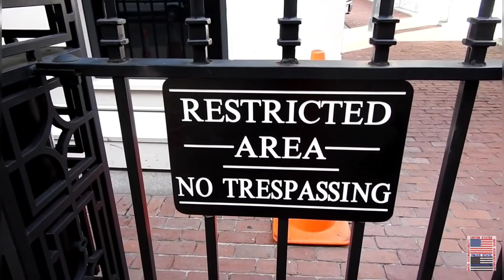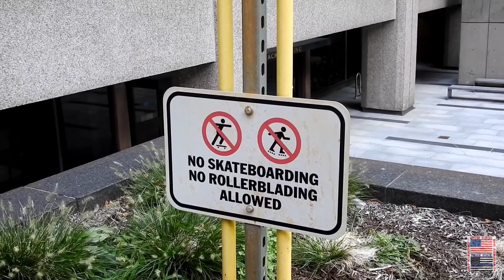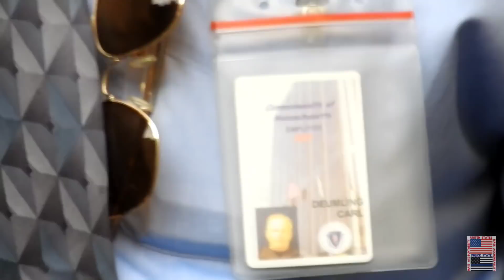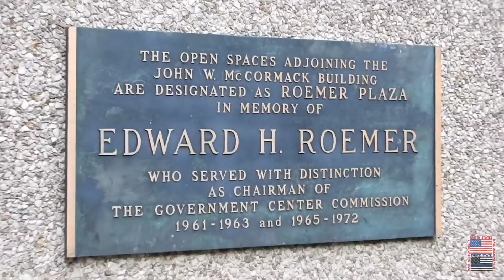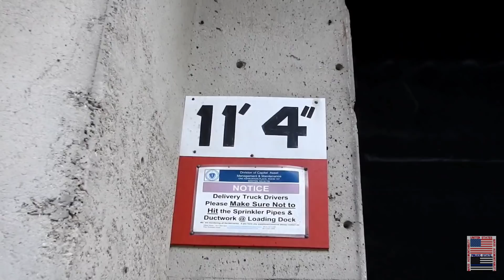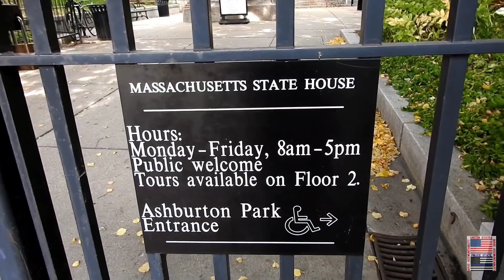"You're Not Supposed To Be Taking Pictures!!". Courthouse Security. State Police. !ntimidation Fail.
There has been voter fraud going on in Massachusetts. There is missing ballots through the electronical ballot system. The District Attorney for Massachusetts had an interview outside this building, just 2 days prior.

I decided to go check out the state house and the John W. McCormack Building. It is a Courthouse and Post office as stated on some sites.  I had many eyes on me since I walked up to the building. I didn't have my 1st verbal interaction until I started filming into the parking garage. I then had an interaction with 2 security guards, followed by 2 undercovers or plain clothes officers and one state trooper. They all tried with their intimidation and egotistical ways, how do you think that went??

Let me know what you think of the interaction in the comment section below!!!
I appreciate all the support, it is greatly appreciated!!! Much Love, Respect and Appreciation!!!